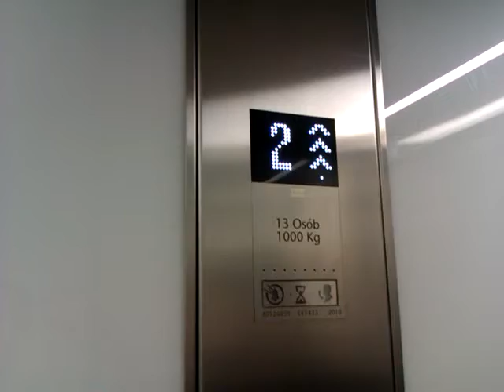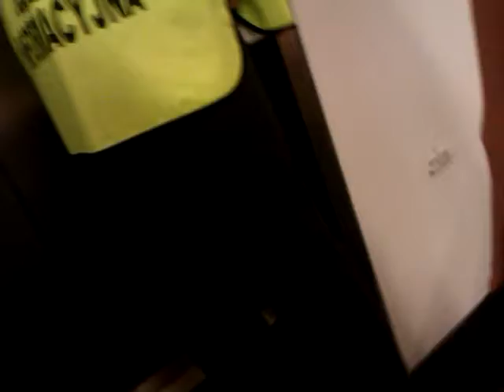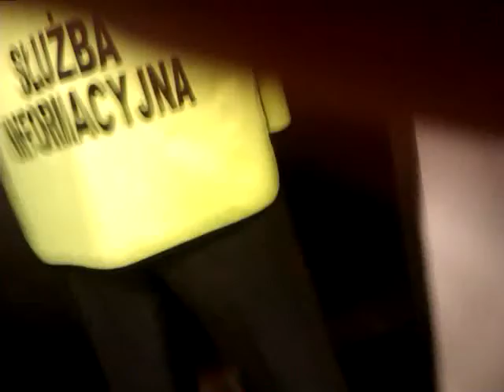Plątanina korytarzy na Stadionie Narodowym w Warszawie